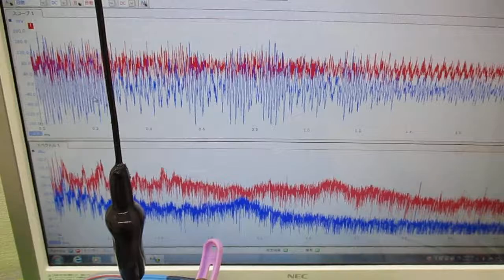超音波洗浄器による、メガヘルツの超音波洗浄技術 ultrasonic-labo